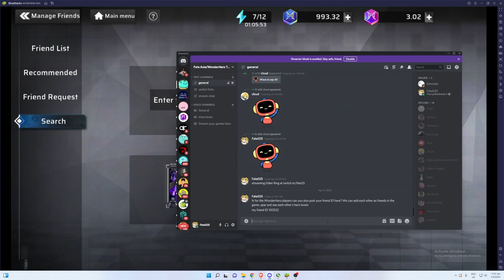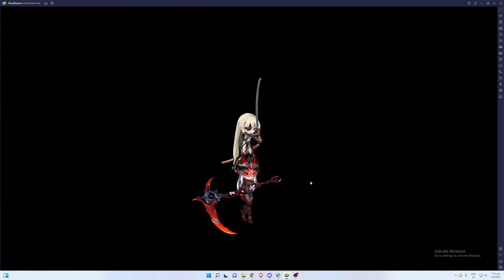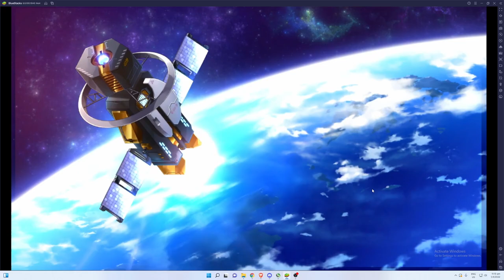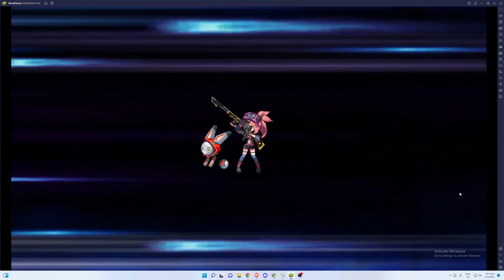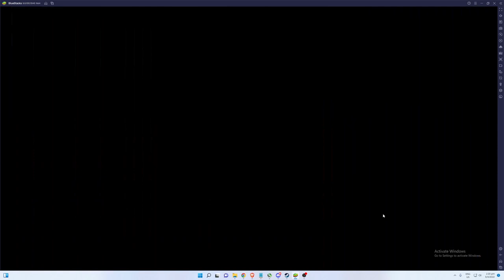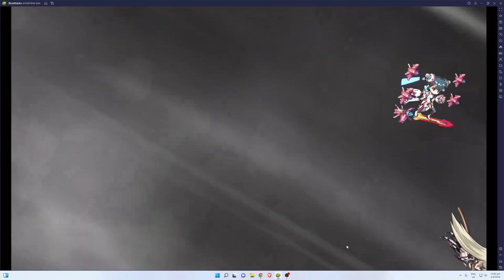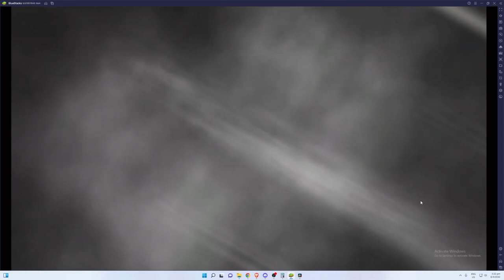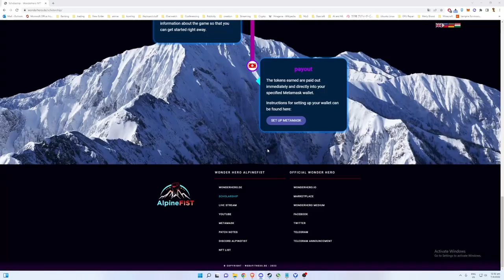AlpineHeroCast Episode 1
Our first episode of AlpineFIST's podcast series. In the debut episode we are going to talk to the founder Patrick and one of our members Stefan.